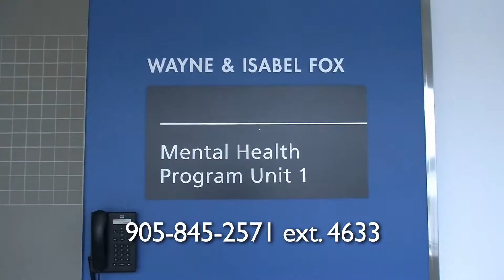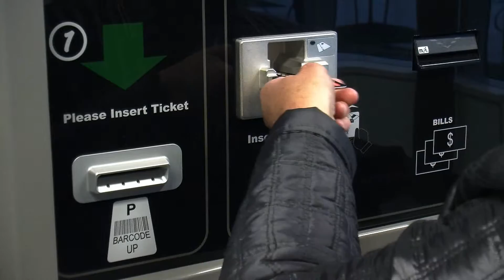OTMH - Mental Health Unit 2 Directions